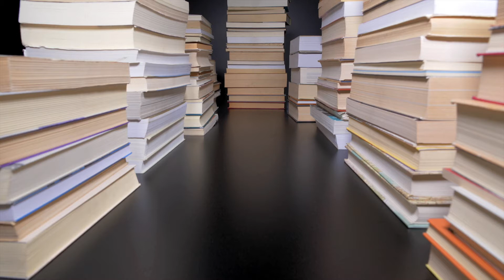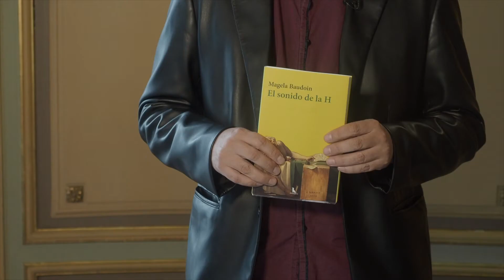El librero y el editor como lectores - Editorial Milmadres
08/11/2022. Seguimos con nuestro ciclo 'El librero y el editor como lectores' y conversamos con el director de la editorial Milmadres, Julio Espinosa Guerra. Es un proyecto que surge de la necesidad de crear un punto de convergencia para las diversas inquietudes literarias de Zaragoza.

En nuestro ciclo estamos viajando por librerías y editoriales de toda España en un trayecto que nos quiere acercar a lo mejor de la literatura hispanoamericana y a descubrir algunos nuevos talentos.